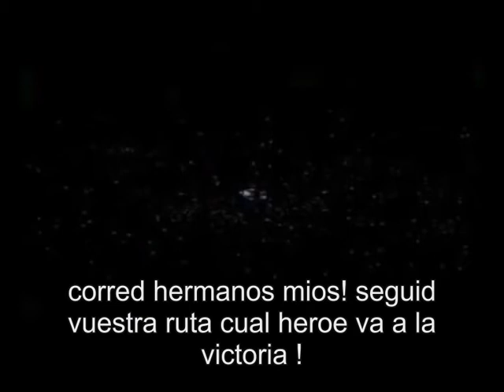Amada inmortal (Oda a la alegria subtitulada al español)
"Oda a la alegria" de Friedrich von Schiller
Beethoven conocio el poema de Friedrich Von Shiller "La oda a la Alegria" , (que no se llamaba asi).era "La Oda A La Libertad", a los 23 años y desde ese tiempo se propuso componerle la musica.En 1822 se acelero la redacción y en febrero de 1824 estuvo acabada